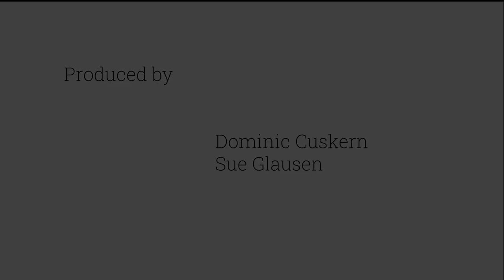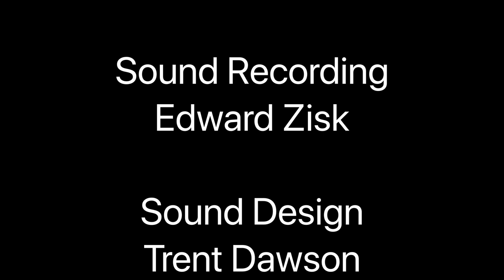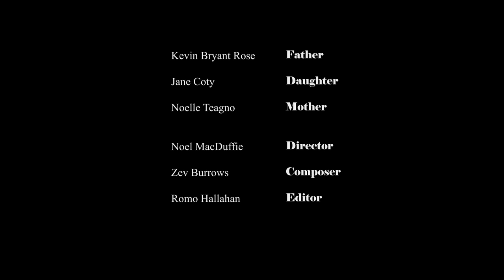24th Annual Black Box New Play Festival: Week One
"Decade by Decade" by Barbara Anderson, Directed by Trent Dawson
"Surf’s Up" by Ken Levine, Directed by Elizabeth Bove
"Trading Places" by Roger Collins, Directed by Noel MacDuffie

Co-Producers: Dominic Cuskern & Sue Glausen
Video Editor: Romo Hallahan
Composer: Zev Burrows